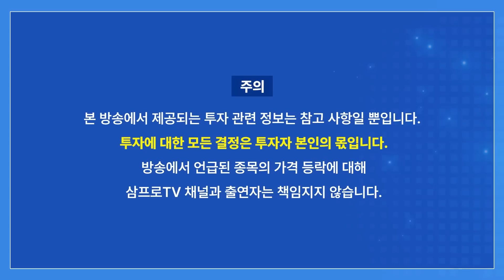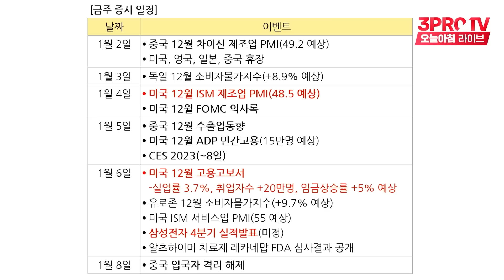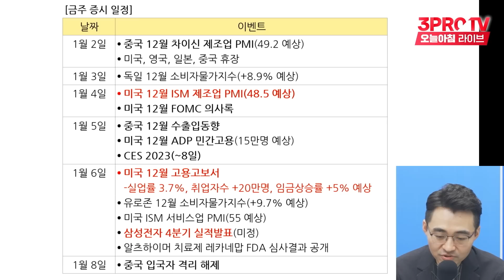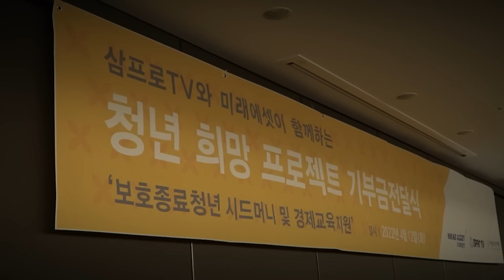예상 못미치는 전기요금 상승, 한국전력 주가 흔들 f. 이베스트투자증권 염승환 이사 [증시 염탐정]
2023년 삼프로TV 다이어리 & 캘린더 세트 판매 수익금은 자립준비청년을 위하여 기부됩니다.